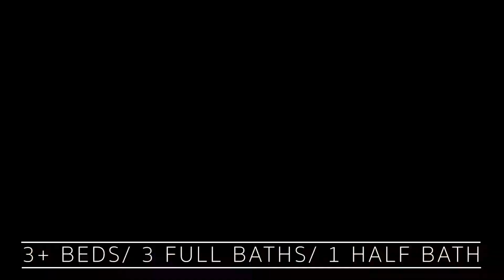2049 N. Howe MLS - 4 Beds, 3.5 Baths, $2,395,000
A stunning, full renovation of a stately, 1890’s all masonry home. The home was completely rebuilt over a two year period and finished in 2016.  The current owners took the house to the studs, leaving the original solid plaster walls as an homage to the incredible character and construction quality of an 1890’s solid masonry home. The interior design is a reflection of the sophisticated style of the original era with a most elegant and on-trend modern interpretation. The quality of the infrastructure is superb, as is every design and finish detail throughout this masterpiece.

To see more about this or any other of our beautiful homes,